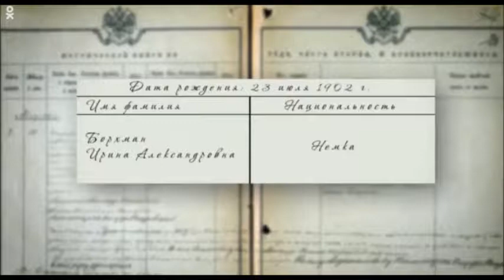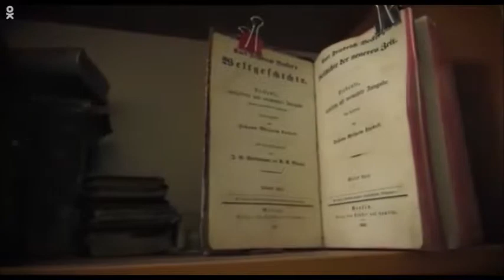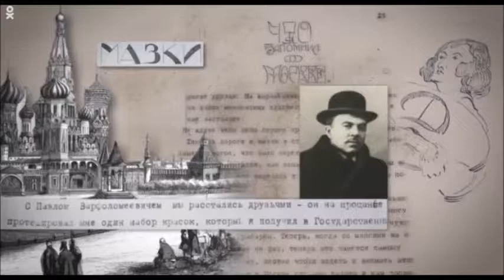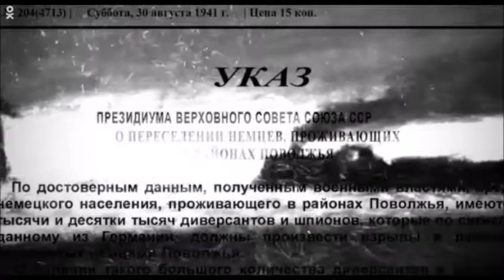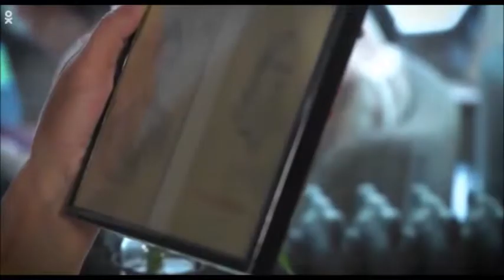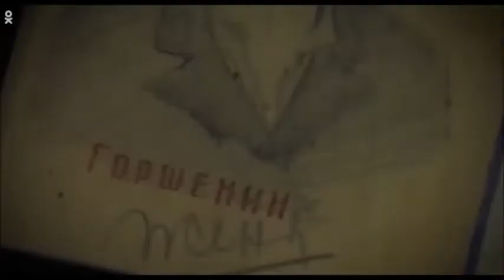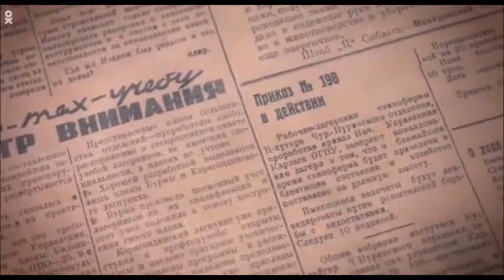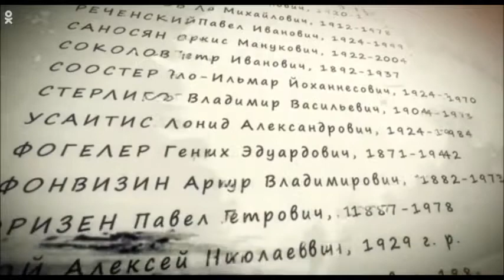2017 Художники Карлага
31 мая - День памяти жертв политических репрессий. В тридцатые годы прошлого века Казахстан стал местом депортации для миллионов советских граждан. Депортация или насильственное переселение народов - одна из самых трагических страниц прошлого нашей страны. Депортация началась в предвоенные годы. 953 лагеря и поселения функционировали в эти годы по всей стране.

На территории Казахстана находились самые крупные лагеря структуры ГУЛАГ - АЛЖИР, Степлаг, Карлаг. В «большую тюрьму» за годы репрессий было сослано более 5 млн. человек, расстреляно - порядка 25 тыс.

Согласно Указу Президента, с апреля 1997 года в Казахстане 31 мая ежегодно отмечается как День памяти жертв политических репрессий.

Портал Vласть и журналист Юлия Панкратова представляют документальный фильм, который рассказывает о жизни двух художников и о том, как Карлаг стал прибежищем советской интеллигенции, попавшей в маховик сталинизма. В фильме - интервью алматинских и карагандинских искусствоведов, встречи с людьми, изучавшими жизнь и творчество художников, а также архивные кадры 1989 года, на которых запечатлена встреча бывших надзирателей и узников Карлага. История о том, как искусство оказывается больше, чем неволя, а иногда - и смерть. Всего в Карлаг было сослано 34 художника.